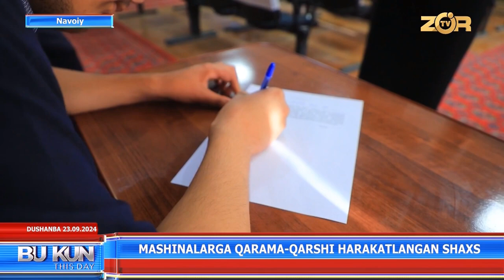Машиналарга қарама қарши ҳаракатланган шахсга чора кўрилди